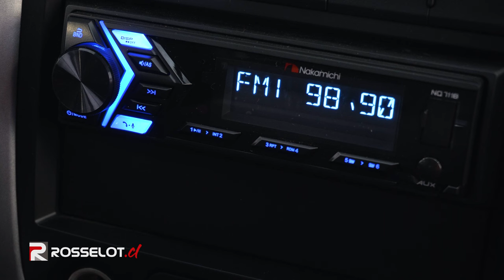KIA FRONTIER: Resistente, Duradera y Confiable | Rosselot Review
La Kia Frontier es un vehículo comercial ligero que lleva varios años en el mercado, y siempre ha destacado por su versatilidad, fuerza, y resistencia.

La versión actual comparte esos mismos atributos, y te los mostramos con todo detalle en esta nueva Review Rosselot.